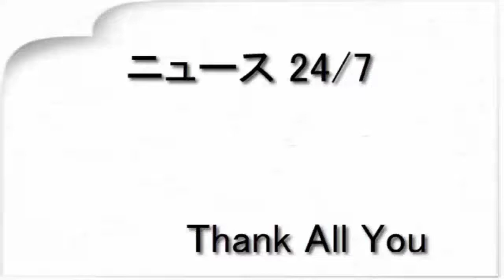‹ライブレポート›SHINee、5本の赤いバラは“あなたに出会えてよかった” 涙と温かさに溢れた東京ドーム公演でのベストライブ （Billboard Japan）